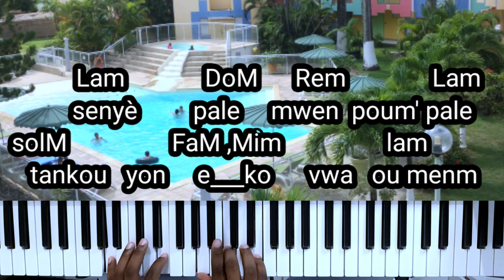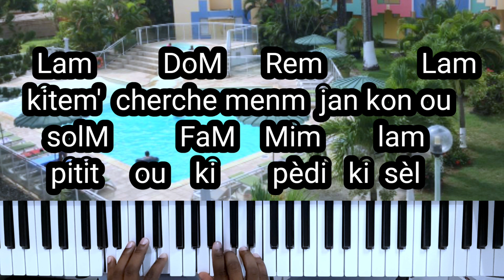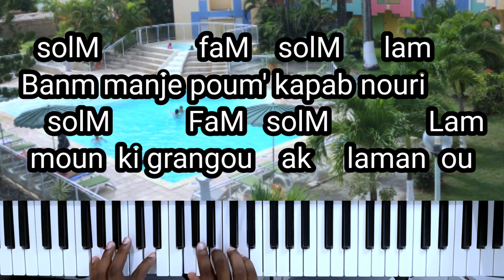( TUTO) koman pou jwe segnè pale mwen poum pale 33 créole chant d'espérance sou piano?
nan video saa mwen te montrew'  koman  pou jwe   segnè  pale mwen  poum  pale 33 créole  chant d'espérance   sou  piano?